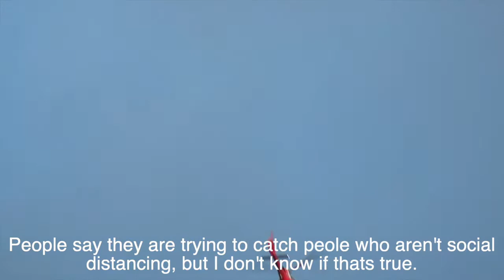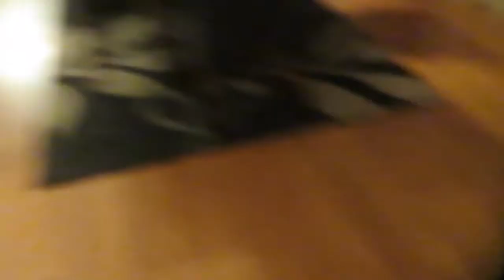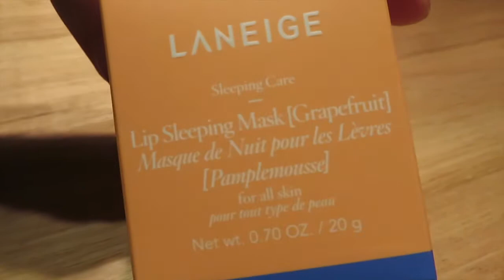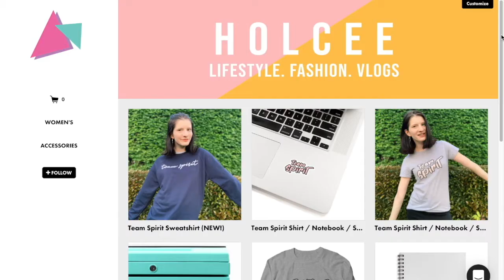21st Birthday in LOCKDOWN! // Holcee Vlogs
Celebrating my 21st birthday in lockdown / isolation!

❤︎ ABOUT ME ❤︎
My name is Hollie and I'm a YouTuber from Australia! I make videos about fashion, lifestyle, travel, studying, skincare and everything else in-between! Thanks for stopping by xx